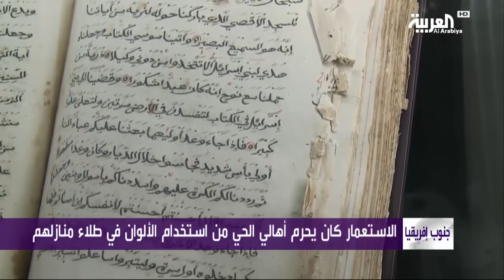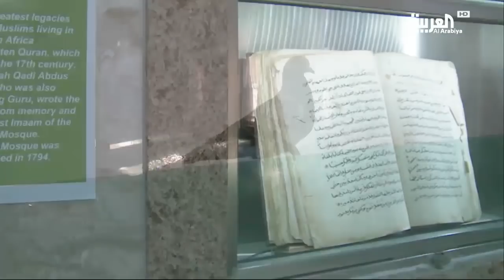إفريقيا_الأخرى | حي في جنوب إفريقيا .. أغلبه من المسلمين وبه أقدم جوامع إفريقيا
بوكاب قصةُ حيٍ وسط كيب تاون، حوله أهلُه إلى لوحة من الألوان الزاهية بعدما كان أسلافُهم محرومين من استخدام الألوان إبان الاستعمار حتى بات من أبرز الوجهات السياحية،، كما يشكل المسلمون حوالي تسعين في المئة من سكانه ..الزميلة رفيدة ياسين زارته، وأعدت التقرير التالي ضمن سلسلة إفريقيا الأخرى.
ـــــــــــــــــــــــــــــــــــــــــــــــــــــــــــــــــــــــــــــــــــــــــــــــــــــــــــــــــــــــــــــــــــــ